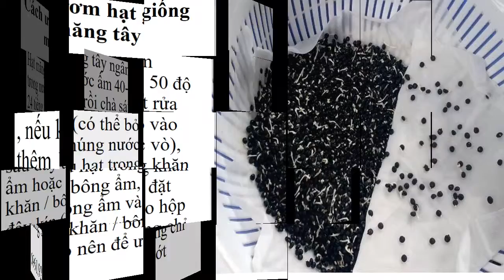Mua Hạt Giống Măng Tây Mỹ 0961929325